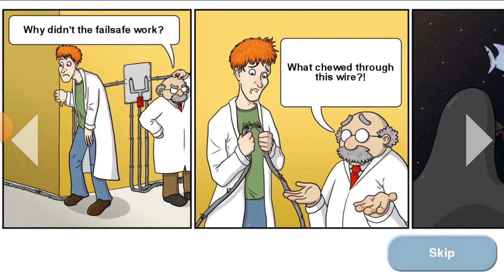Tasty Blue #10 TOOTH SHARK ate the earth FINAL! Game video from Cool GAME. cg.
Tasty Blue is a fun cartoon game in which we control a fish and eat anything smaller. The more we eat, the larger we become in size and the more extensive our diet becomes. A game similar to Tasty Planet (edible planet) Game cartoon about FISH GUTTLER on the Cool GAME channel. Eat OCEAN. Tasty Blue walkthrough. A TOOTH SHARK EATED THE EARTH! THE FINAL!
COOL GAME. cg.